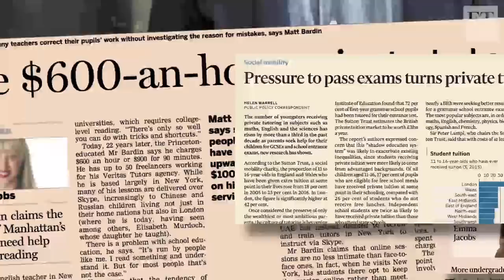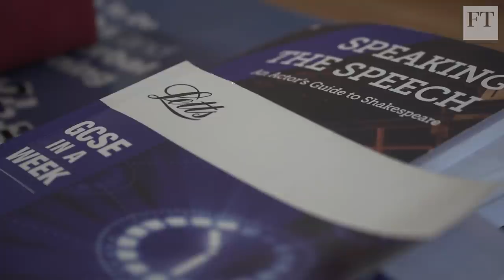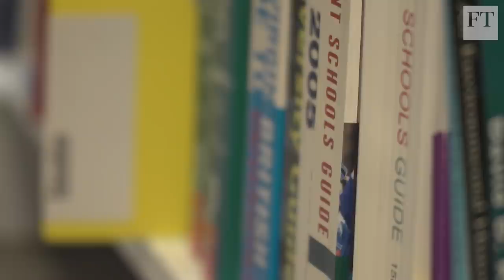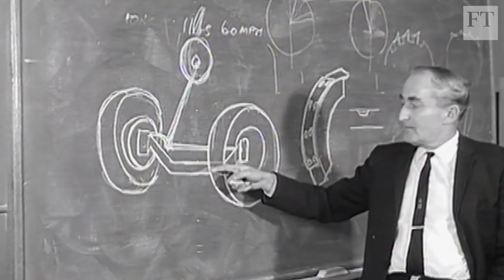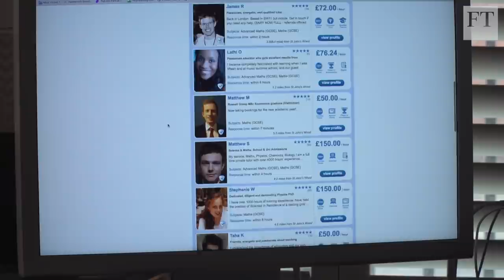The New Downstairs: Tutors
Private tutoring can expose you to a very privileged life, but, as Emma Jacobs reports, the role of the tutor remains fraught with ambiguity.